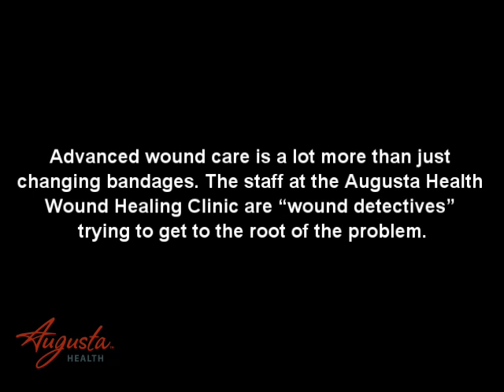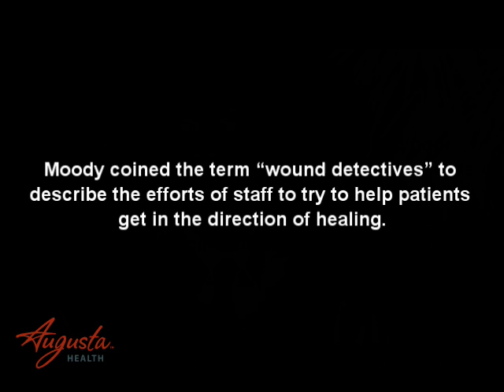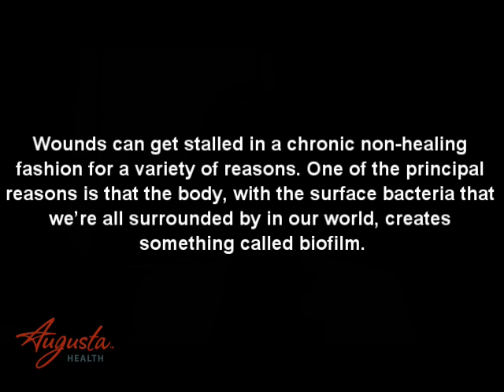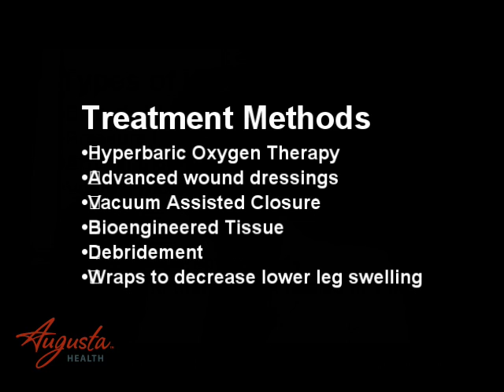Wound Healing Clinic Video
Wound detectives: Clinic at Augusta Health heals chronic wounds
Advanced wound care is a lot more than just changing bandages. The staff at the Augusta Health Wound Healing Clinic are “wound detectives” trying to get to the root of the problem.
“We don’t treat just the wound, but everything that causes that wound,” said Dianne Moody, MSN, RN, the director of the Wound Healing Clinic, which opened in 2009 as Augusta Health’s response to a growing need that had been identified by doctors and nurses.
Dr. Joseph Ranzini joined the clinic in January. Dr. Ranzini is joining Dr. David Caulkins in the Wound Healing Clinic. Dr. Caulkins has been the Medical Director of the clinic for three years.
Under Caulkin’s leadership, the clinic has experienced significant growth and the addition of hyperbaric oxygen therapy in 2013.
The cases that the team sees can vary – peripheral vascular disease, diabetes, infections, cancer and the side effects of radiation therapy.
“We’ve seen paraplegics and quadriplegics who have pressure ulcers. We see elderly people who are confused and demented, can’t care for themselves. We’ve seen folks who really just need somebody to care for them, take them seriously, try to help heal their wounds, and help them get on with their lives,” Ranzini said.
Most common are ulcers on legs due to poor circulation, ulcers on feet from diabetes, pressure ulcers because of being chair- or bed-bound, that can be debilitating if not treated, and can lead to death if they become infected and get into bone.
Moody remembers one case involving a man in his 30s who found himself at the clinic after getting a grim prognosis from his doctor: when you are ready to have your leg amputated, his doctor had told him, give me a call.
“That was a life-changing moment for him,” Moody said.
In the case of the patient facing leg amputation, it was a combination of obesity and diabetes that were the threats to his long-term health and well-being.
It’s Moody who coined the term “wound detectives” to describe the efforts of staff to try to help patients get in the direction of healing.
“One day one of our docs got down literally on the floor and watched the patient walk up the hallway because he could not figure out how this was happening. The patient was hitting their foot on their walker with every step they took,” Moody said.
“As wound detectives, you’re looking at why they have this wound, because normal people should be able to heal a wound. Is it that their diabetes is out of control, is it the type of chair they’re sitting in, is it the kind of shoe they’re wearing? We don’t just take care of that wound. We try to get to the bottom of the cause of the wound,” Moody said.
There are many different phases of wound healing from the time the injury first occurs until the final skin covers over the area, Ranzini said.
“Wounds, unfortunately, can get stalled in a chronic non-healing fashion for a variety of reasons,” Ranzini said.
One of the principal reasons, Ranzini said, is that the body, with the surface bacteria that we’re all surrounded by in our world, creates something called biofilm that traps fiber debris and bacteria in a matrix that sometimes the body just can’t close up and seal over.
The approach to dealing with wounds at this stage is to scrape the wound, cut off dead tissue, and use advanced dressings to help begin the healing process.
“The goal is to freshen it up and try to restart, or jumpstart, the wound healing process so that proper healing can then occur,” Ranzini said.
The healing process requires patience and commitment on the part of patients, but the reward at the end of the process is very much worth the effort.
“One of our early patients had had his wound for 11 years, and we healed his wound in nine months. We achieved this by seeing the patient two to three times a week and providing an evidence-based wound care treatment plan. He was able to return to work when he thought he was going to have to be out on disability,” Moody said
The patient who was facing leg amputation had a happy ending to his story as well.
“We saved his leg, and that was so rewarding,” Moody said. “Statistics show that once a patient has an amputation, often they decline even further, their quality of life is impacted, they don’t go back to work. This guy committed to wanting to save his leg, and we partner with the patient to meet the goals of wound healing.”
Quality of life is the ultimate goal.
“The goal is to keep patients out of the hospital,” Moody said. “Our clinic’s goal is to partner and do whatever we can to keep patients out of the hospital so they can live in their home, even though patients sometimes have these wounds for six months, maybe a year or two.”